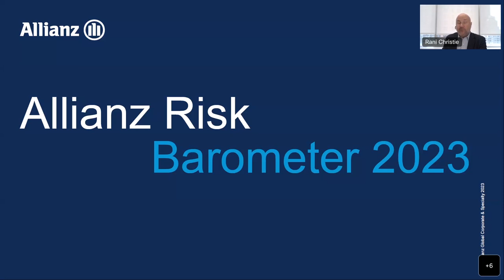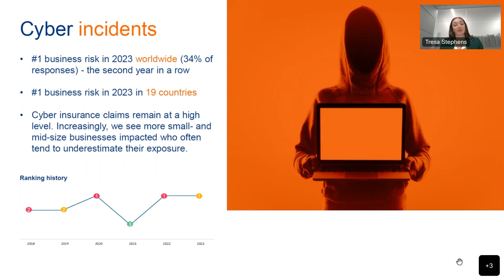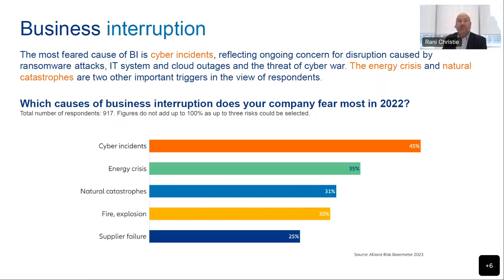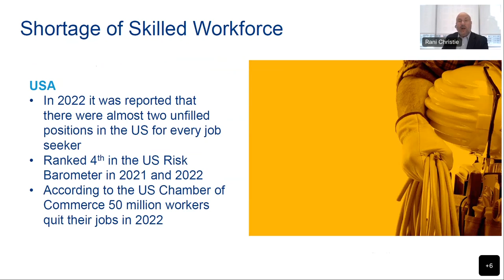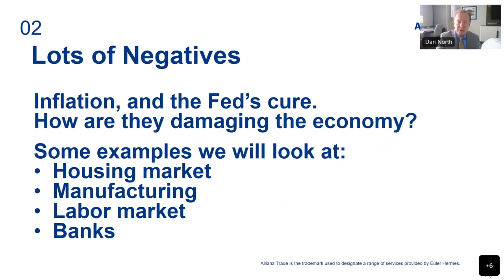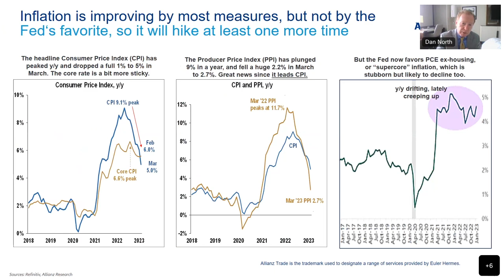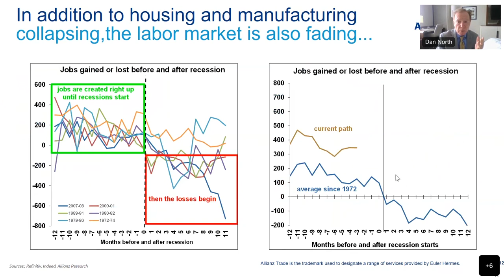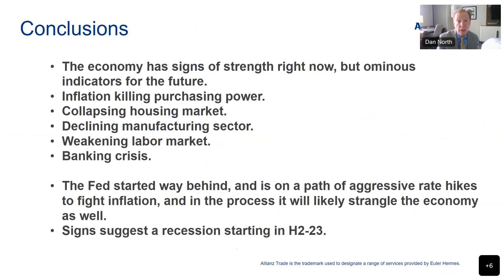Allianz Risk Barometer 2023 Webinar | North America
In April 2023, we hosted the Allianz Risk Barometer 2023 webinar and focused on the survey results for North America. From the dangers of digitalization, high energy prices, geopolitical and economic uncertainty and climate change test already strained business models and supply chains.

Watch and learn more as our expert panel discuss Business Interruption, Cyber and Shortage of Skilled Workforce, and Macroeconomic Developments. The panel features:
Rani Christi, Regional Head of Middle Market Distribution, AGCS North America
Thomas Varney, Regional Head of Allianz Risk Consulting, AGCS North America
Tresa Stephens, Regional Head of Cyber, AGCS North America
Brenda Leadley, Regional Head of Human Resources, AGCS North America
Dan North, Chief Economist, Allianz Trade